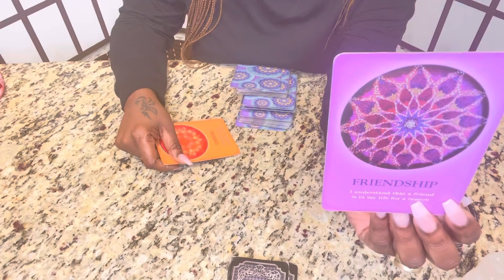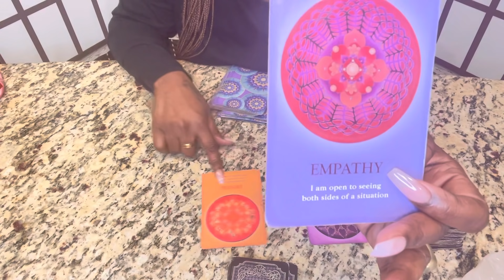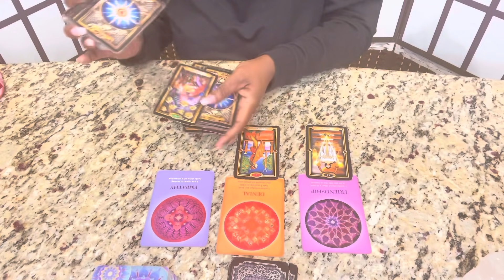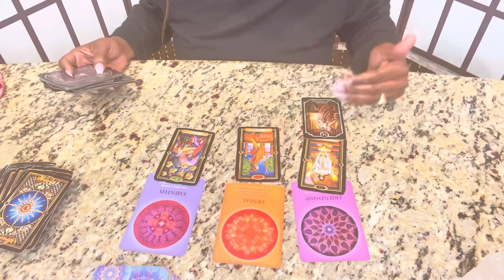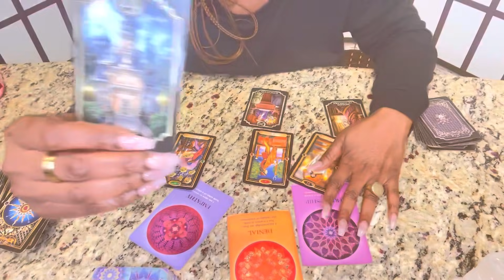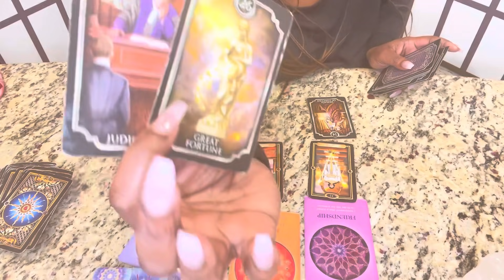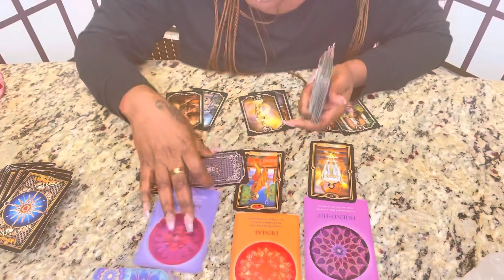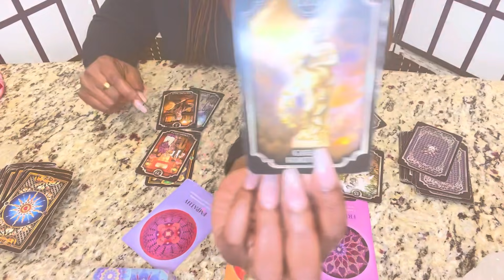SCORPIO ♏️| OLD FRIENDS RETURNING BECAUSE THEY SEE YOUR BLESSINGS. WANTING A SITUATION BACK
Scorpio Intuitions

Mailing

Detox Tea

Swift_Intuitions
Storm_Swift

SwiftIntuitions
Stormswift_